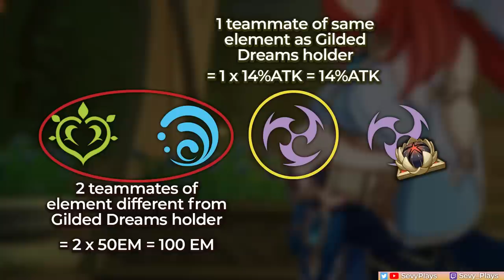Will KUKI & THOMA Get STRONGER? Can DENDRO Reactions & Artifacts "Buff" Them? | Genshin Impact 3.0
Dendro reactions in Genshin Impact 3.0 will include Bloom, Burgeon, and Hyperbloom. This video analyzes how these new Dendro reactions and new Sumeru artifact sets will give Thoma and Kuki Shinobu more team options and meta utility.

Edited by Halevy!
Thanks to Migo for the input!

Timestamps
0:00 - Dendro & Sumeru 3.0
0:39 - Bloom, Burgeon, Hyperbloom Summary
1:54 - Deepwood Memories & Gilded Dreams
3:58 - Thoma Burgeon
6:35 - Kuki Hyperbloom